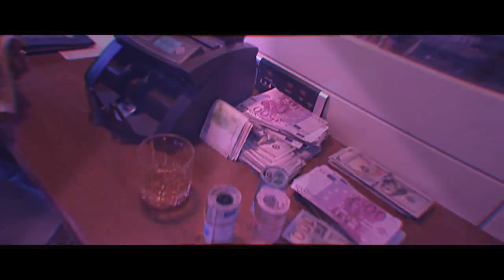Summer Cem-Tammam Tammam